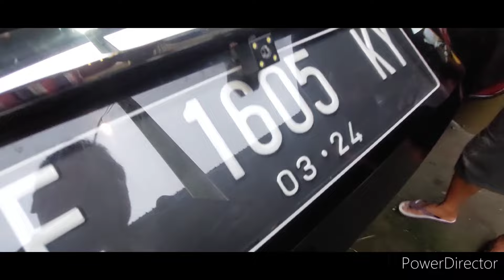DERETAN SEDAN MEWAH MURAH MULAI RP.18JT NEGO ADA VIOS LIMO 2016, ACORD2008,CITY2009&97, CIVIC2006&81